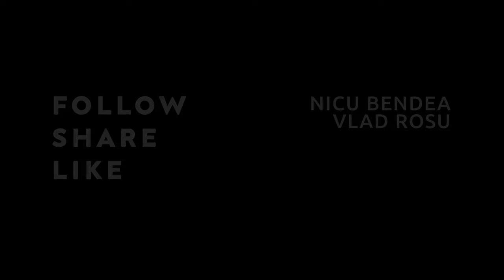VINUL PERFECT LA MASA DE PAȘTi